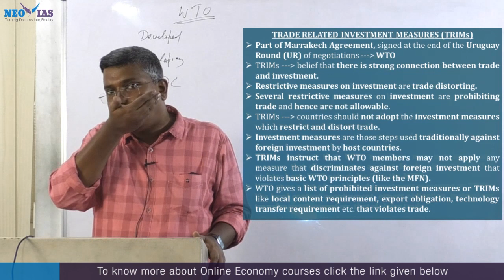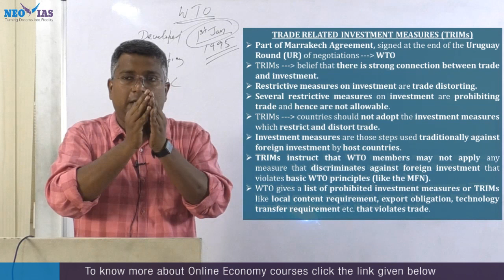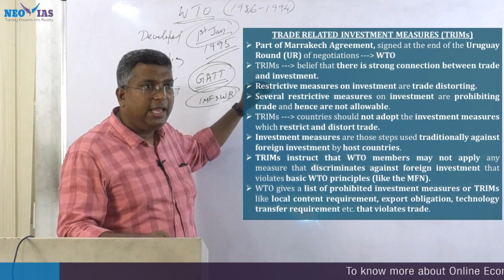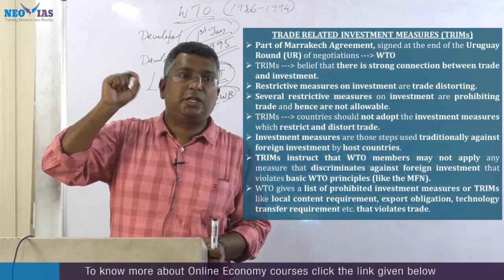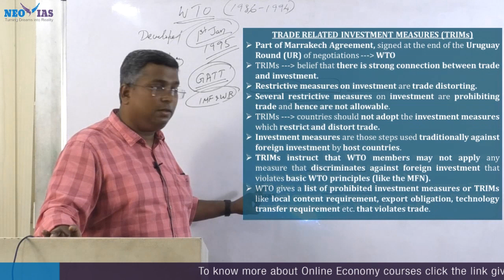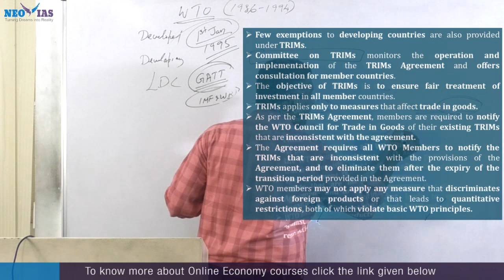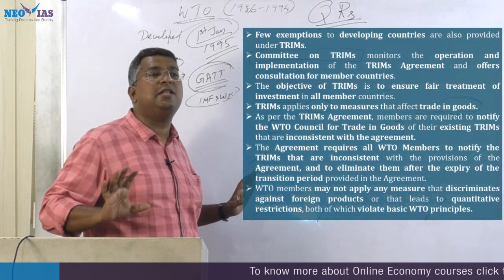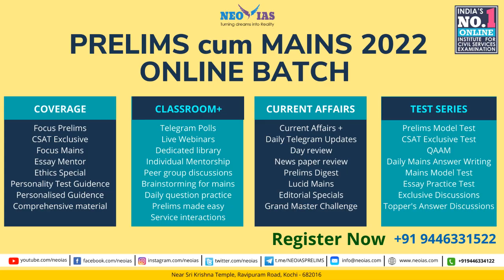TRADE RELATED INVESTMENT MEASURES (TRIMs) | IMPORTANT ECONOMY CONCEPTS FOR UPSC CSE PRELIMS 2021